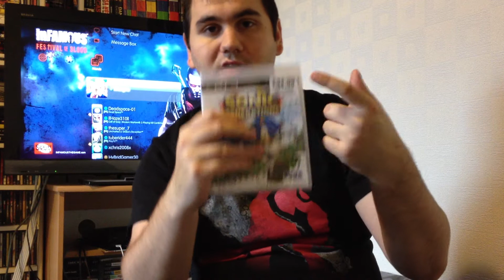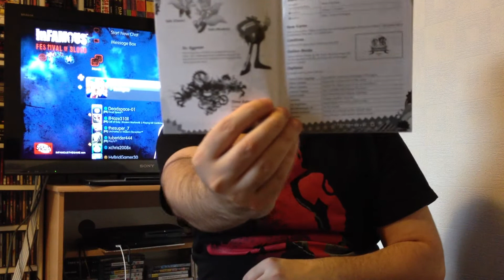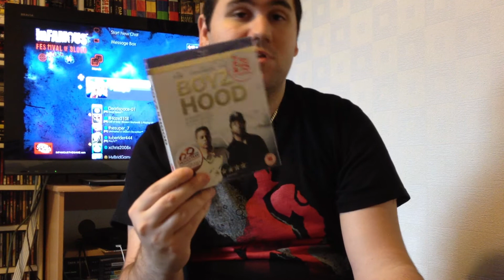Pickups 11/11/11 - SKYRIM BITCHES!!!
Happy Skyrim Day everyone!!!